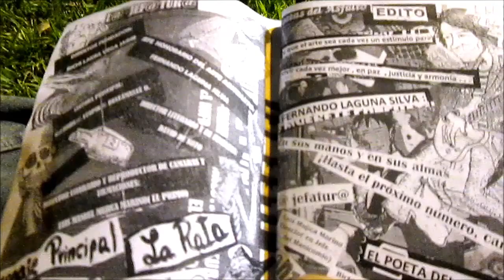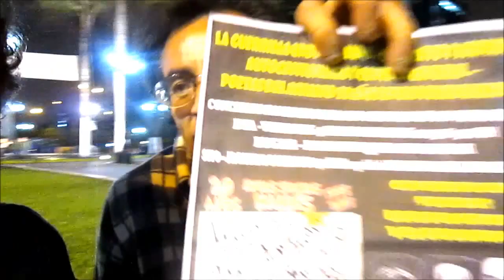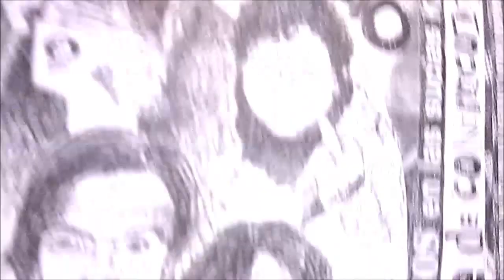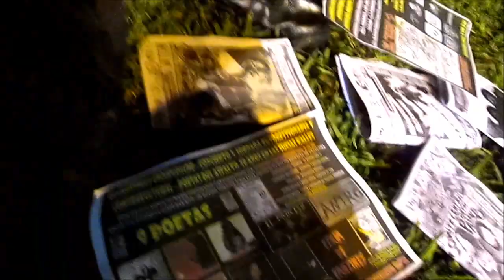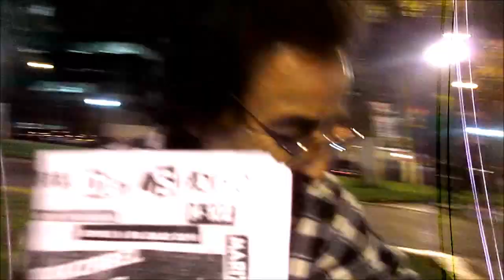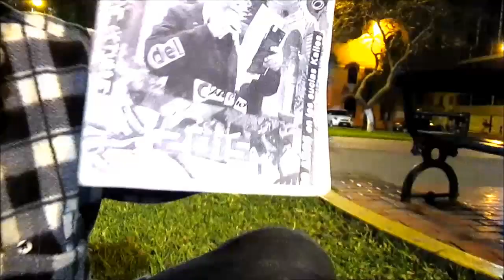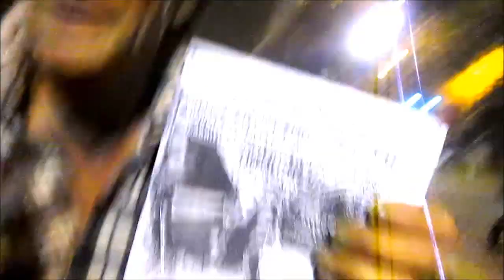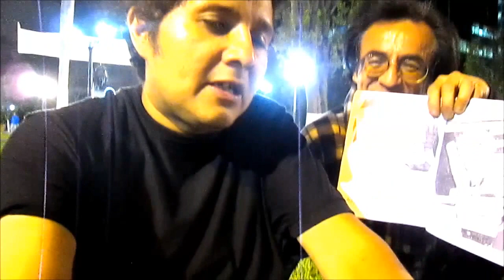"RICHI" LAKRA & "PRIMO" MUJICA EN CONVERSA(10-11-2015) PARTE 1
RICHI" LAKRA & "PRIMO" MUJICA EN CONVERSA(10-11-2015)  EN EL PARQUE WASHINGTON SOBRE LOS 20 AÑOS DELFANZINE "POETAS DEL ASFALTO PARTE 1